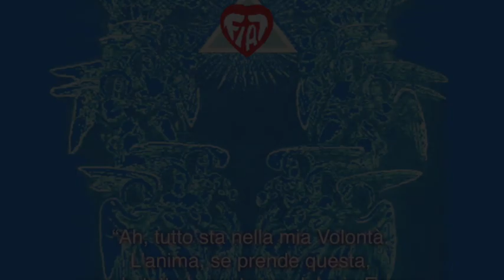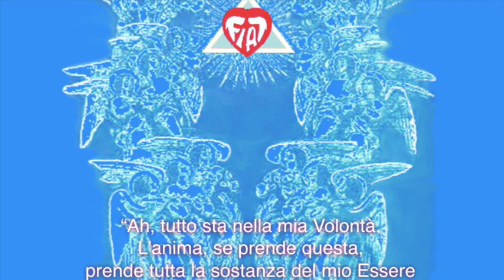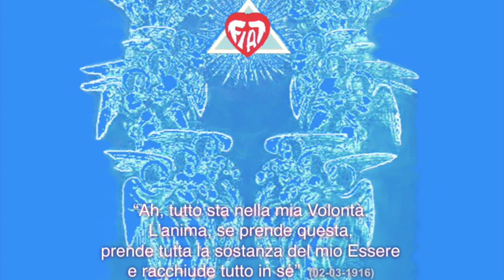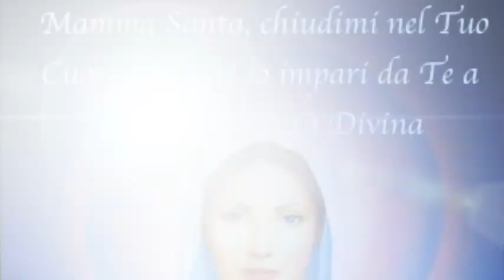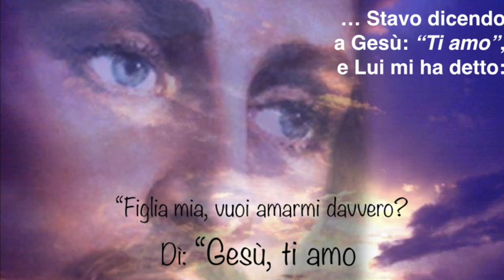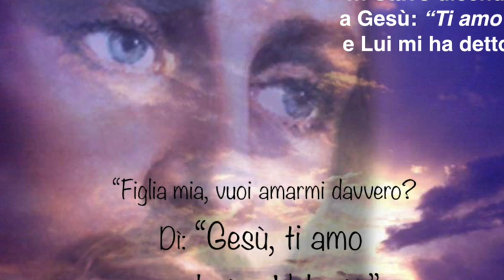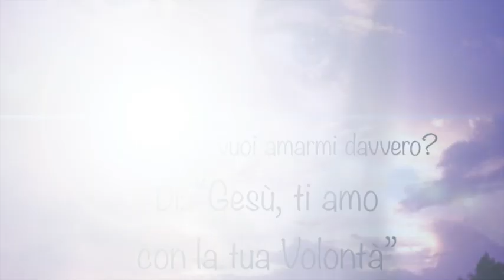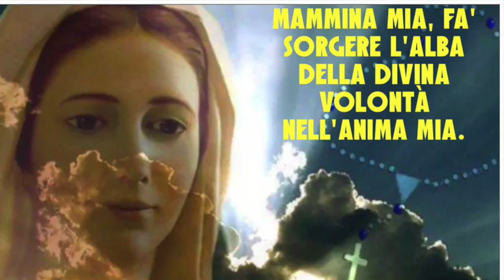I figli del Divin Volere e i mali contro la Chiesa e nella Chiesa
Gesù le mostra nefandezze e peccati enormi del mondo. Le mostra anche tutti i peccati contro la Chiesa e contro il Santo Padre. Le rivela l'intenzione da parte dei malvagi di uccidere il Santo Padre e i sacerdoti. Sofferenze espiatorie di Luisa. Come un figlio del Divin Volere deve reagire dinanzi al dilagare del peccato nel mondo e, purtroppo, talora anche tra i membri e figli della Chiesa. Libro di cielo volume 4, capitoli 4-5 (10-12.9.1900), 9 Marzo 2018